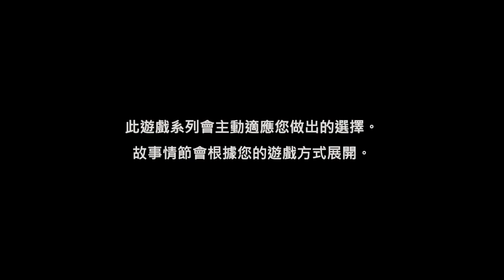主角換人啦！！ The Walking Dead A New Frontier《陰屍路 S3》第一章EP.1【老頭】